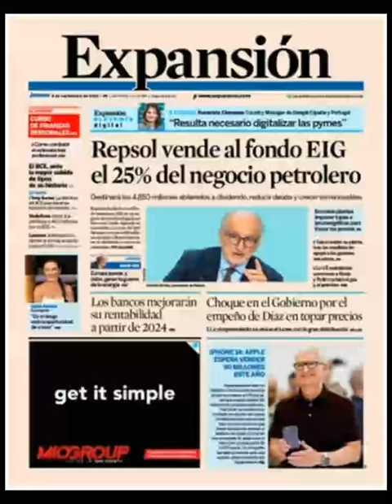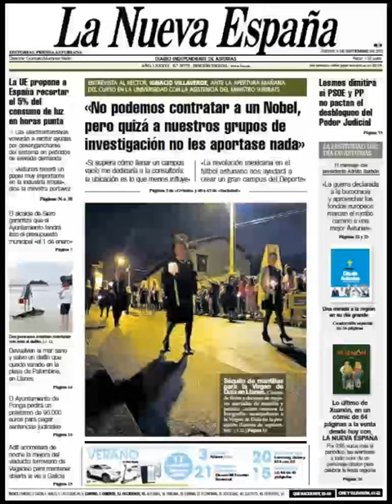Noticias Jueves 8 Septiembre 2022 Titulares Portadas Diarios Periódicos España Spain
Principales Titulares de Noticias en Portadas Diarios Periódicos Españoles del Jueves 8 de Septiembre de 2022 ¿Que le Parecio este día?